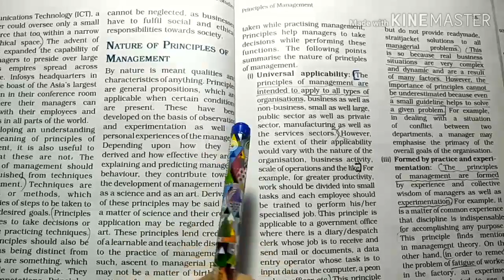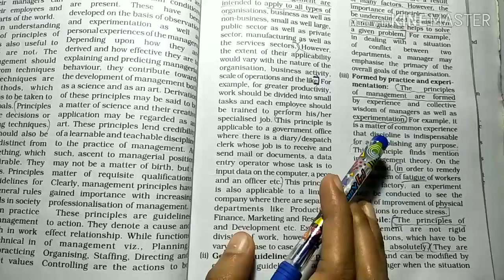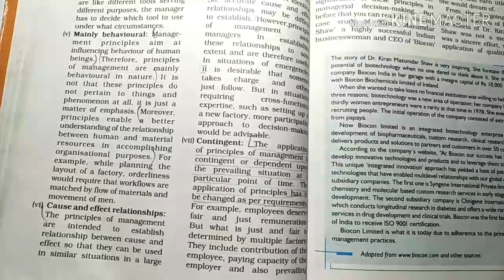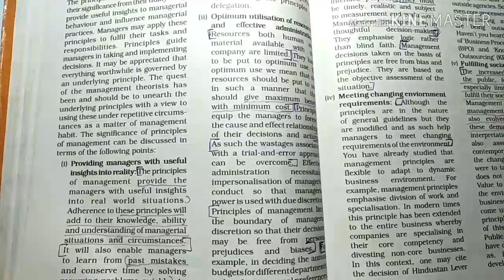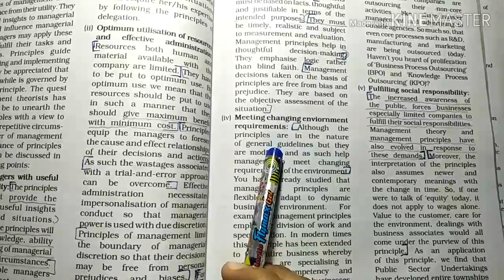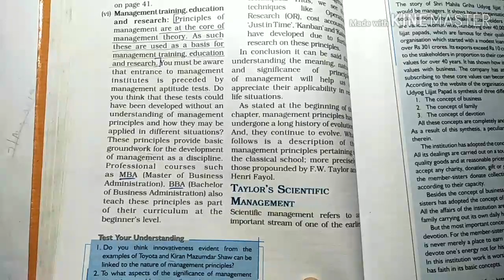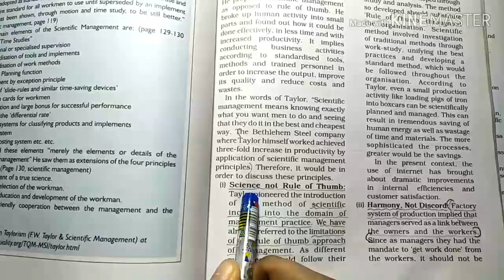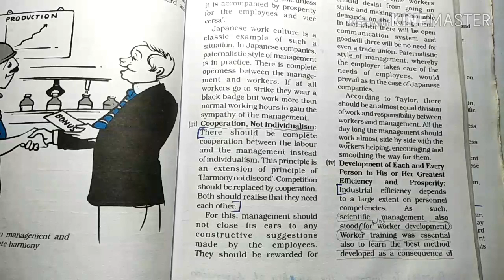PRINCIPLES OF MANAGEMENT //PLUS TWO BUSINESS STUDIES IN MALAYALAM(2019)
PLUS TWO BUSINESS STUDIES IN MALAYALAM
എന്തെങ്കിലും സംശയം ഉണ്ടെങ്കിൽ കമന്റ്‌ ചെയ്യുകയോ, എനിക്ക് mail അയക്കുകയോ ചെയ്യുക.
ഇത് വരെ ചെയ്ത പാഠങ്ങൾ കാണാൻ ഈ ലിങ്കിൽ നോക്കൂ

Plus two business studies by your online teacher malayalam
Principles of management in malayalam
Plus two business studies chapter two principles of management in malayalam
By your online teacher malayalam
12th business studies malayalam
12th business studies chapter two  principles of management in malayalam